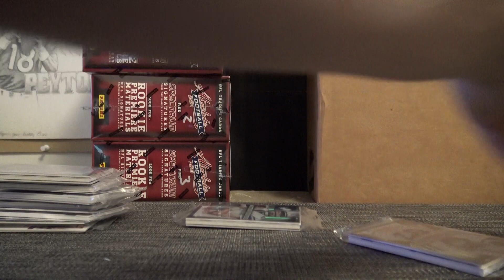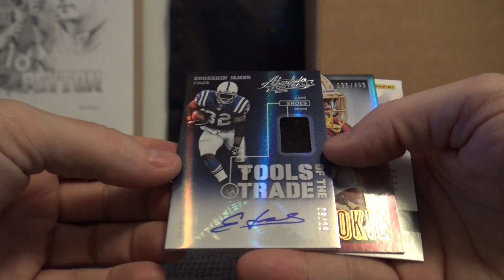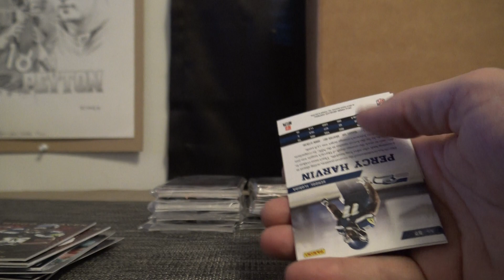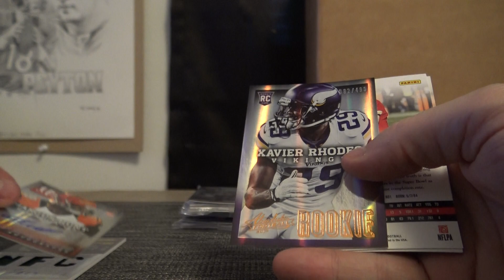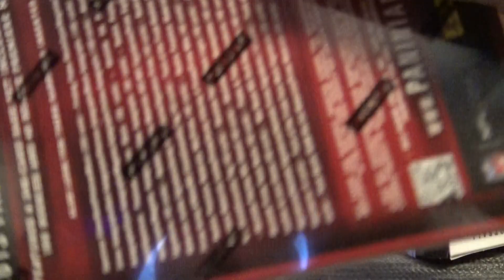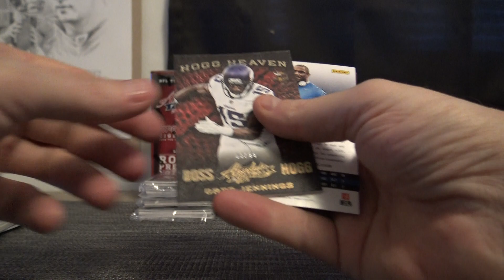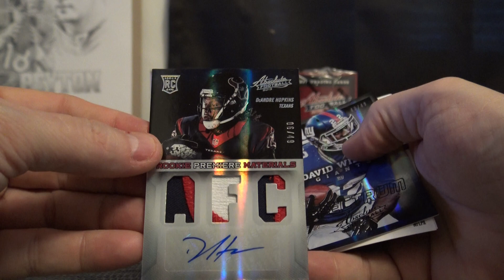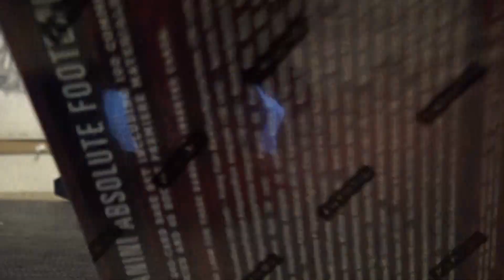Hai's 2013 Panini Absolute Football 11 Box Case Break part 1/2